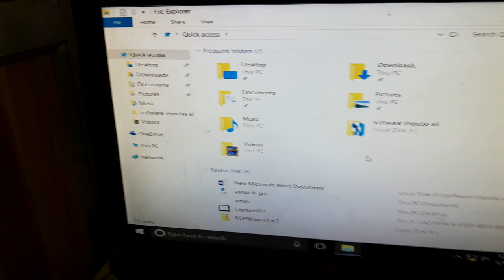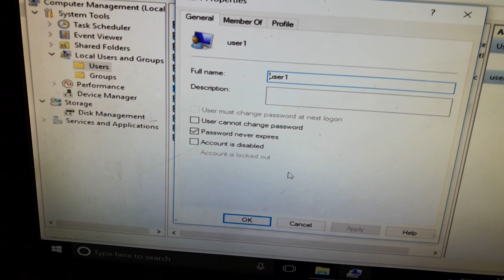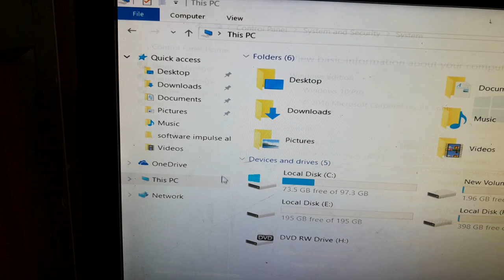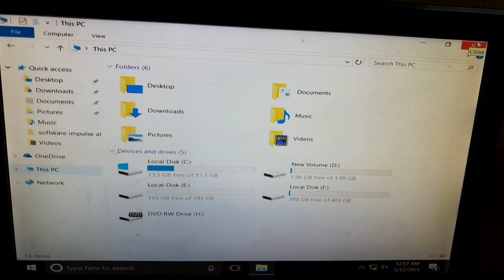Thin Client Ncomputing, user not not connect